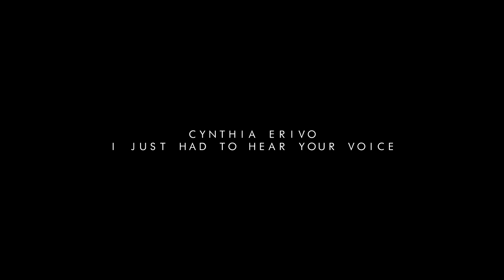CYNTHIA ERIVO - I Just Had To Hear Your Voice (Oleta Adams)